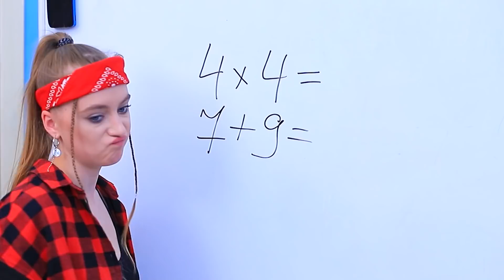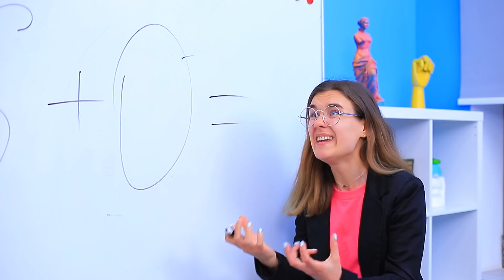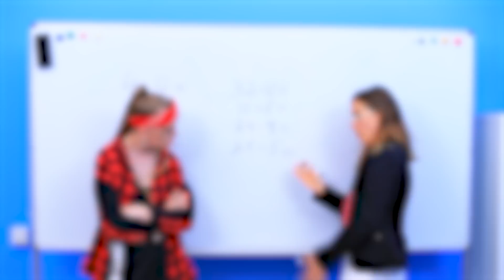Khi Sinh Nhật Tuổi 16 Ngọt Ngào Ở Trong Tù/ 14 Khoảnh Khắc Hài Hước Và Khó Xử Trong Tù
Không ai muốn đi tù cả. Tuy nhiên, ngay cả ở đấy cũng vui mà! Nhưng hãy nhớ là cuộc vui không có khả thi trong mọi nhà tù nào nha!

• Bánh donut
• Lớp kem phủ
• Kẹo caramel hình gai
• Giấy xốp lấp lánh
• Kéo
• Dây kéo
• Súng bắn keo
• Ruy-băng
• Phụ kiện
• Xốp
• Thắt lưng
• Dây xích
• Đất sét polymer
• Giấy sáp
• Cán dẹt
• Ống hút
• Lò nướng
• Đất sét tự khô
• Sơn xịt
• Băng đô
• Dao nhựa
• Đá lấp lánh
• Nến đỏ
• Hình dán trang trí
• Đoạn dây cáp